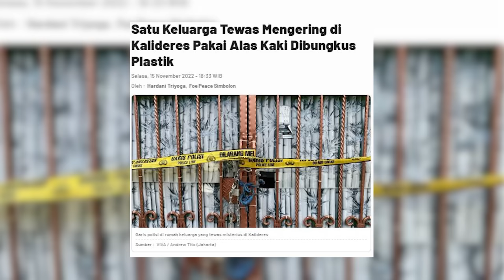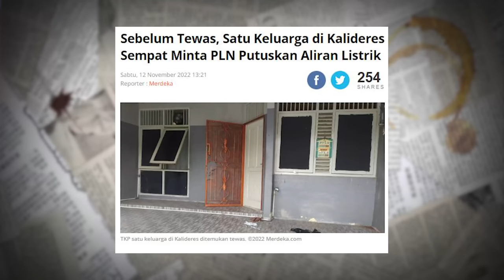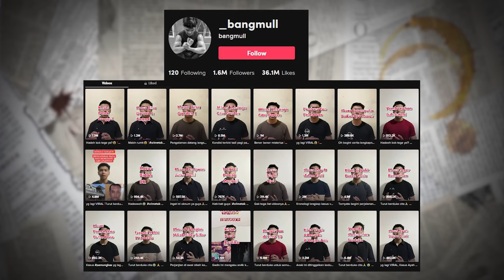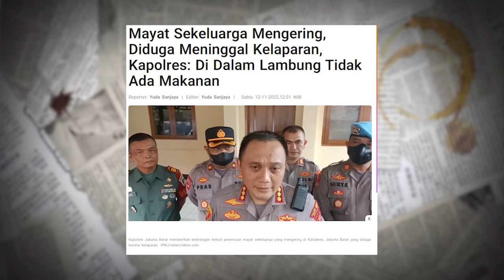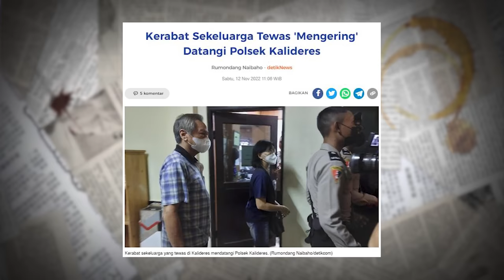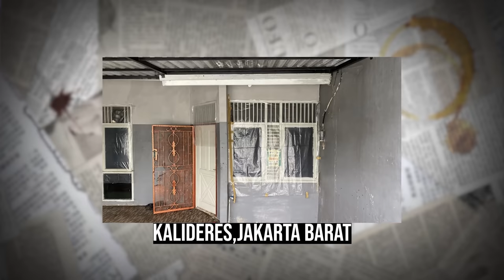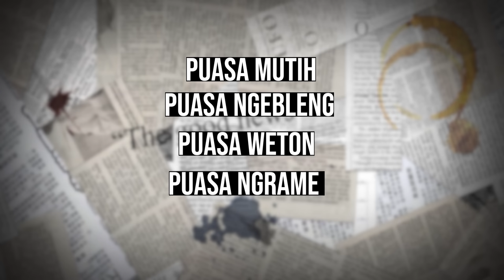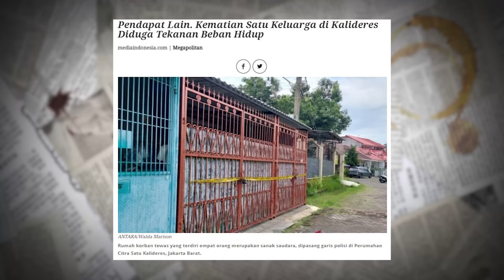KEM4TlAN KELUARGA KALIDERES AKHIRNYA TERUNGKAP ?! SEKTE INI PENYEBABNYA…